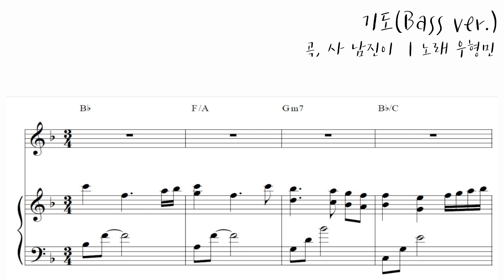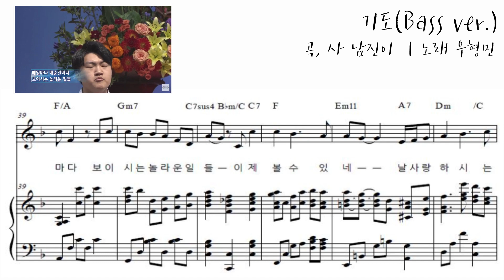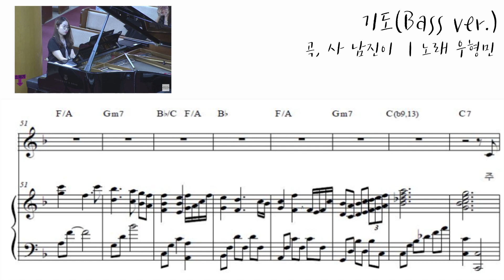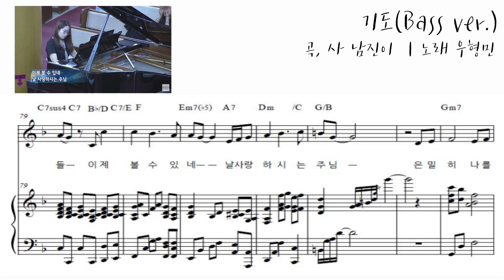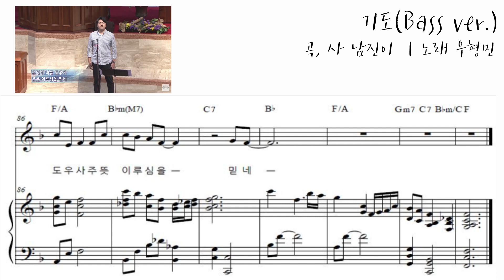기도(Bass ver.)｜예배 특송을 위한 Piano 악보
기도(Bass ver.)｜광림교회 헌금송 ｜Piano 악보

곡,사 남진이
노래 우형민